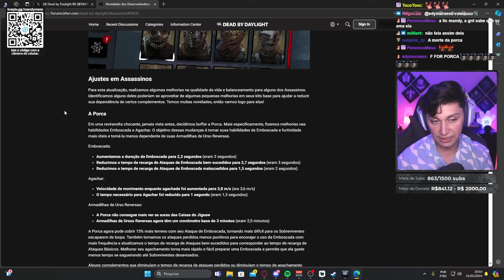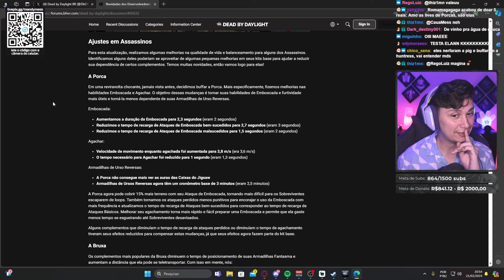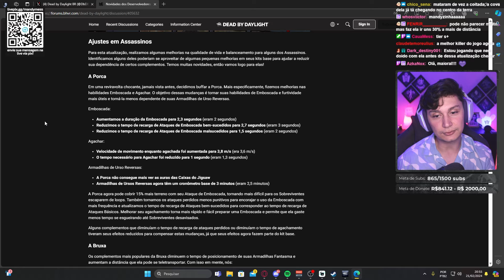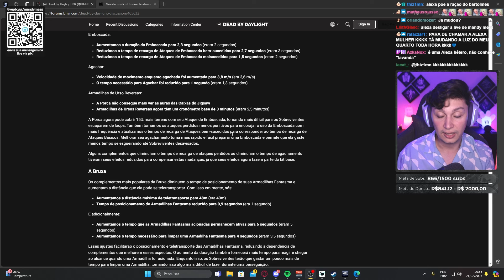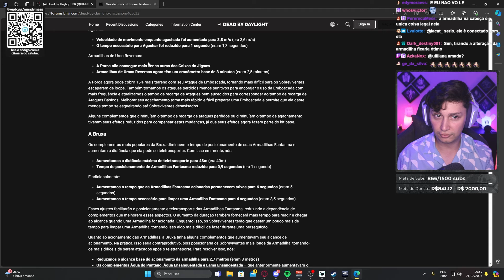testando a MUDANÇA no PODER da PIG! 🐷 | MANDY MESS CORTES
testando a MUDANÇA no PODER da PIG! 🐷 [ Gameplay de The Pig ]

Nesse canal você vai encontrar gameplays de Chucky ( e Tiffany ), Praga, Spirit, Alan Wake, Huntress, Deathslinger, Ghost Face, Demogorgon, Trapper, Pinhead, Trickster, Oni, The Hag, Nemesis, Nurse, entre outros...

00:00 - Lendo as Mudanças no Poder da Pig + Conversando  com Chat
04:30 - Montando a Build com as Mudanças da Pig!
04:59 - Inicio da Gameplay de Pig!

✨Eai gatonas do Youtube! Tudo bem? Esse é um canal de cortes com conteúdos retirados das minhas lives que acontecem na Twitch!

📆Vídeos de Segunda a Sexta com DBD, Reacts e Outros jogos!

🎬 Ajustes e Edição por Sam Souza // Ig @samsouza._